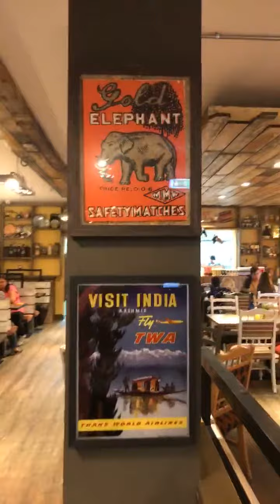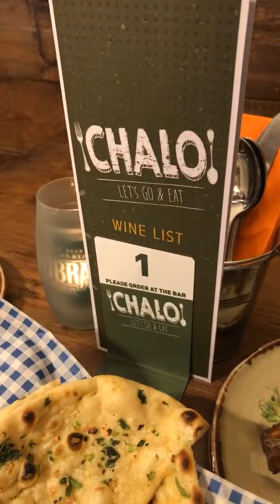The Alma Inn Chalo! Walsall | Pubs and Restaurants in Walsall | The Best of Walsall